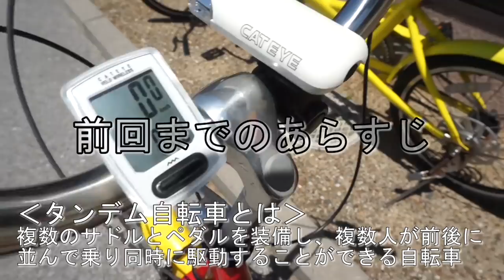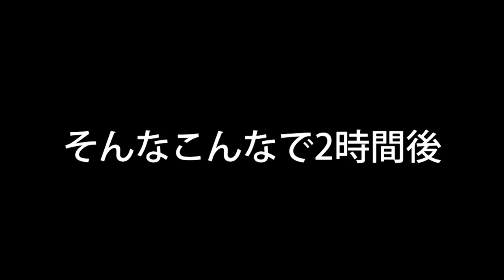ロードバイク夫婦がタンデム自転車に挑戦!!part2【インプレ】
今回の動画は、タンデム自転車の「メリット」や「デメリット」をライドしながら語っています！